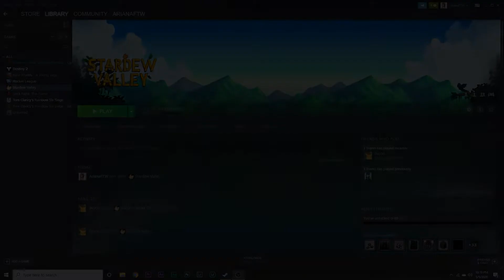My First Time Playing! (Stardew Valley Ep.1)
The first episode of my brand new Stardew valley adventure. Hope you all are excited as I am to get this started, it's going to be a lot of fun!